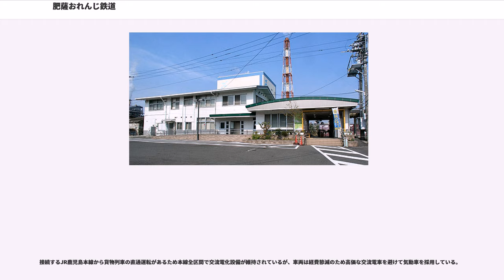肥薩おれんじ鉄道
肥薩おれんじ鉄道株式会社（ひさつおれんじてつどう、）は、九州新幹線新八代 - 鹿児島中央間の開業に伴い、九州旅客鉄道（JR九州）から経営移管された元の鹿児島本線八代 - 川内間（肥薩おれんじ鉄道線）の運営を行っている、熊本県や鹿児島県などの沿線自治体および日本貨物鉄道（JR貨物）が出資する第三セクター方式の鉄道会社である。本社は、熊本県八代市萩原町一丁目1番1号にある。

新幹線開業に伴う経営分離で発足した第三セクター鉄道会社では唯一、主たる営業エリアが複数の県にまたがっている（他の地域では県単位で会社が設立されており、県境付近のごく一部を除いて複数の県にまたがって運営している会社はない）。

JR以外の鉄道としては路線延長が九州で最も長い。2006年4月21日の北海道ちほく高原鉄道ふるさと銀河線 (140.0km) 廃止から、2010年12月4日の青い森鉄道線 (121.9km) 全線開通（JR東日本からの経営移管）までは日本最長の第三セクター鉄道路線であった。

開業時から、九州新幹線接続と沿線の高校への利便性のために自社線内以外にJR鹿児島本線新八代駅 - 八代駅間と川内駅 - 隈之城駅間に乗り入れ運転している。2008年のダイヤ改正から土曜日・日曜日などの休日のみ出水駅から熊本駅を結ぶ快速列車「スーパーおれんじ」と鹿児島中央駅を結ぶ快速列車「オーシャンライナーさつま」が新設され、県庁所在地駅の熊本駅と鹿児島中央駅に乗り入れることになった。さらに観光客や沿線地元客誘致の強化のために2013年3月24日から新八代駅 - 川内駅間で観光列車「おれんじ食堂」、同年8月8日からは出水駅 - 八代駅または出水駅 - 川内駅間で「おれんじカフェ」の運行を開始し、「おれんじ食堂」は金曜日・土曜日・日曜日・祝祭日などを中心に、「おれんじカフェ」は貸切専用として運行されている。

2015年3月14日のダイヤ改正では土休祝日に平均速度35km/hで走行する「ゆうゆうトレイン」や、平日に車両、乗務員をレンタルして自由に列車を走らせる「ドリームトレイン（列車レンタル）」の運行を、さらに7月21日からは参加者が実際にダイヤ作成の講習を受けてダイヤを作成して列車を走らせる「マイトレイン・鉄道教室」の販売や運行を開始した。なお、「ゆうゆうトレイン」は2017年3月4日のダイヤ改正ですべて運行休止となっている。

2004年3月にJR九州から経営分離され、第三セクター方式の鉄道として再出発した肥薩おれんじ鉄道だが、八代 - 川内間は開業前の国鉄、JR時代から営業距離が長い割に沿線人口が少ない地域が多く沿線道路も発達していたため、特急列車が運行がメインの路線で普通列車は区間によって1～3時間に1本程度と少なく、水俣 - 川内間に至っては普通列車は朝7時代から昼過ぎまで5時間近くも運転していなかった時期もあり、また区間列車の水俣、出水などでの接続が悪い、終列車も早いなど利便性が非常に悪かった。そのため、開業時に列車の運行本数を大きく増発して終列車を繰り下げ、区間列車どうしの接続を取るようにして沿線の利便性を高めているが、開業14年目の2018年現在も依然として経営は厳しい状況である。開業当初の計画では初代社長の嶋津忠裕の陣頭指揮の下で初期投資費用や人件費を極力抑えるためにJR九州時代の線路や施設をなるべくそのまま使い、社員も自社社員を必要最小限にとどめてJR九州の出向社員や特定非営利活動法人（NPO法人）等の起用を中心とした「徹底した節約と現状維持」の運営方式で2013年度中に黒字決算にする予定であった。

しかし、開業2年目の2005年度決算で大幅な赤字に転落して早々に経営安定基金の切り崩しを行うなど、早くも経営危機を迎えている。さらに沿線産業の空洞化、少子高齢化による沿線人口の減少、自動車の普及や国道3号線、南九州西回り自動車道日奈久IC - 芦北IC間の部分開通など高速道路の整備が進み、2004年の開業時には年間188万人（収入額5億2300万円）だった利用者数が、6年後の2010年には37万人減の年間151万人（収入額3億9200万円）にまで落ち込んでしまい、収入全体も8億円に対して支出額は10億円と2億円もの赤字を抱えて経営悪化に繋がっている。2010年の収入の内訳は定期が78.8%、定期外が21.2%で通学客が約...